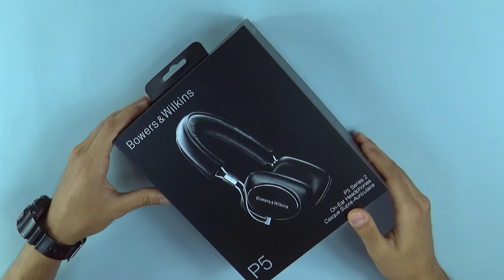Bowers & Wilkins P5, nuestra review en Español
Fiel a la línea, los Bowers & Wilkins (o B&W) P5 destacan por su línea sofisticada y clásica, o al menos los percibimos de esa forma.

Tiene características que muy pocos tienen, ¿vas a quedarte sin saberlo? La vanguardia sólo está al alcance de algunos :-)